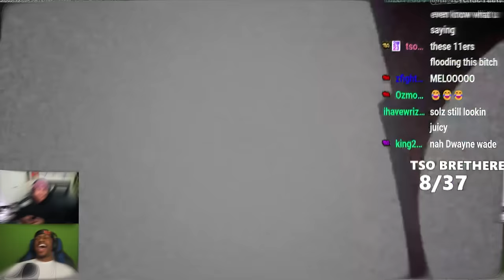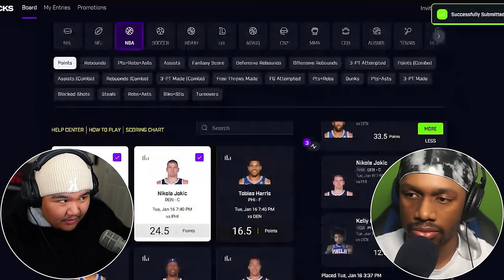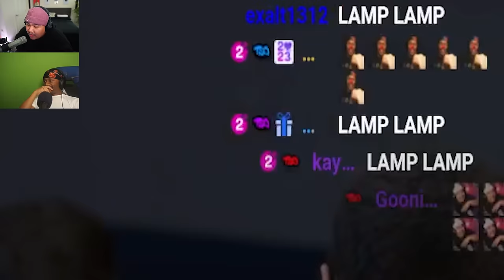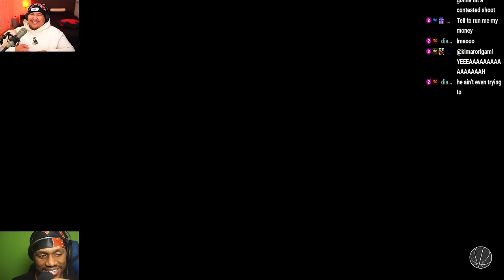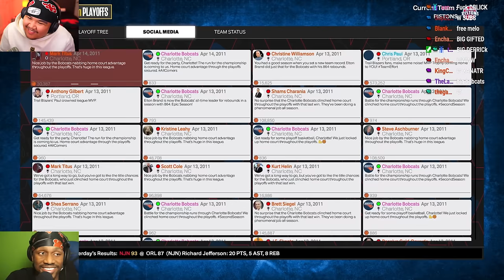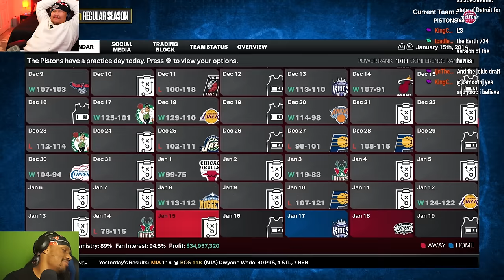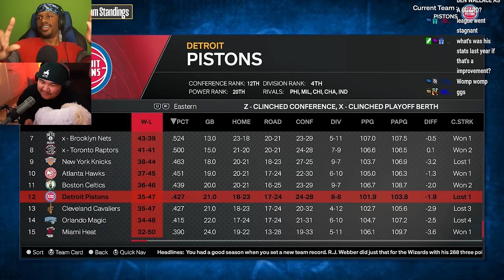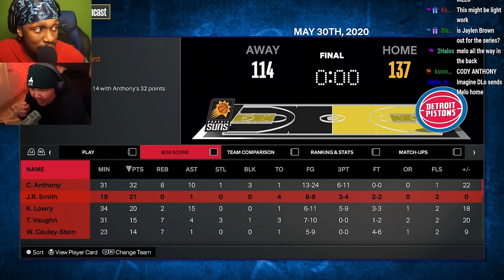What If Carmelo Anthony Was DRAFTED BY THE PISTONS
Video link: ___